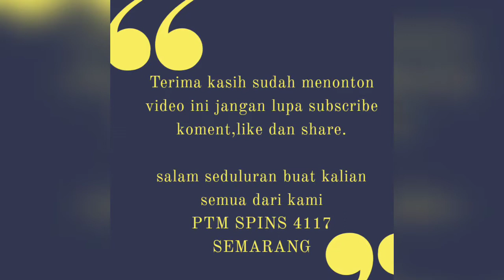Tono semarang VS Motri Spins latih tanding adu nekat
lanjut dari video sebelumnya kali ini mas tono menantang pak motri untuk tanding single,seru ramai dan menegangkan.

mau tau keseruan mereka mengolah bola lihat aja di video kali ini.